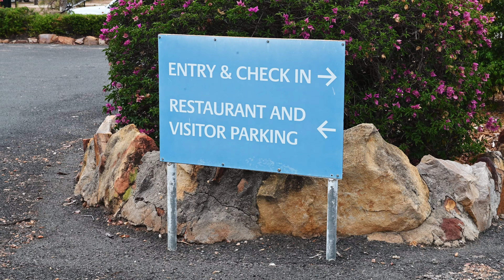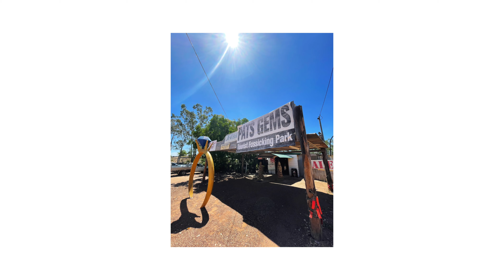Carnarvon Gorge - EPISODE 3 - with Adventure Shack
It was time for the Adventure Shack team to load up the caravans and the family for a good old fashioned school holiday road trip. This time we headed for Carnarvon Gorge in Central Queensland.

Follow along as we visit Roma, Carnarvon Gorge, Emerald, Isla Gorge and Agnes Waters on this easy to do 6 day road trip from Brisbane.

AdventureShack.com.au
Caravan Hire, Off-Road Camper Hire, Parts & Accessories, Mobile Servicing.